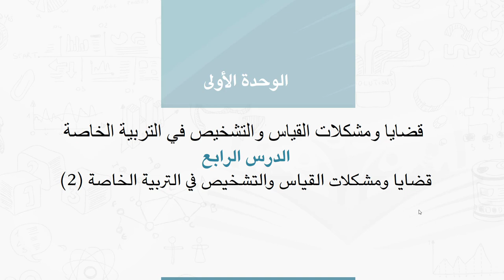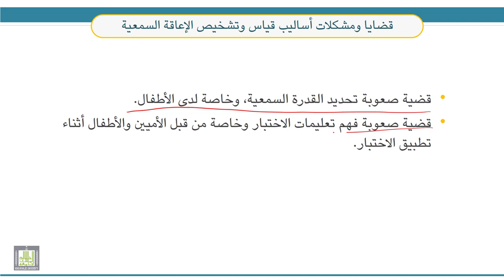قضايا معاصرة في التربية الخاصة | 1-4 | قضايا ومشكلات القياس والتشخيص في التربية الخاصة (2)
الوحدة 1 : قضايا ومشكلات القياس والتشخيص في التربية الخاصة
الدرس 4 :قضايا ومشكلات القياس والتشخيص في التربية الخاصة (2)
- قضايا ومشكلات أساليب قياس وتشخيص السلوك التكيفي الاجتماعي.
- قضايا ومشكلات أساليب قياس وتشخيص صعوبات التعلم.
- قضايا ومشكلات أساليب قياس وتشخيص الإعاقة البصرية.
- قضايا ومشكلات أساليب قياس وتشخيص الإعاقة السمعية.
- قضايا ومشكلات القياس والتشخيص في الوطن العربي.